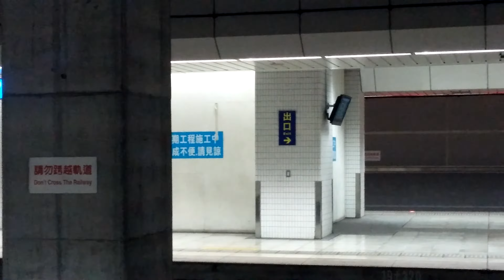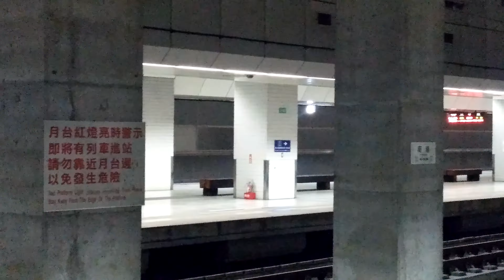20151124-回送201次自強號南港站通過-084738